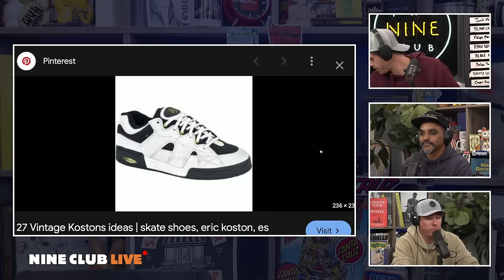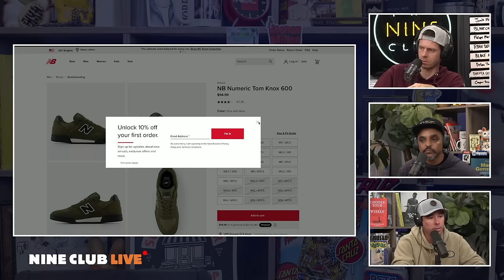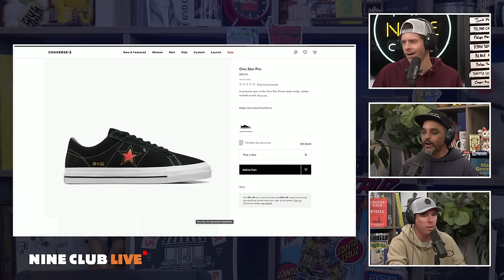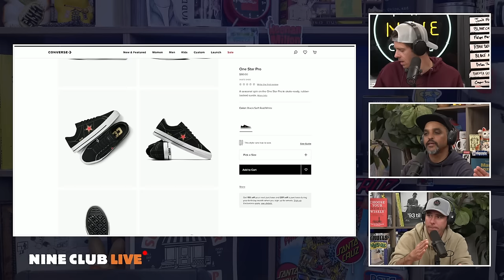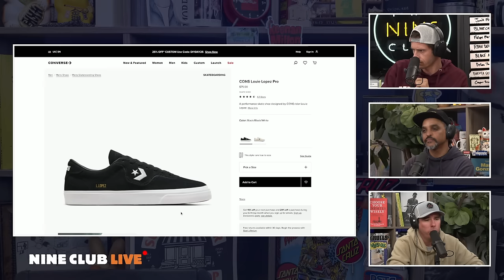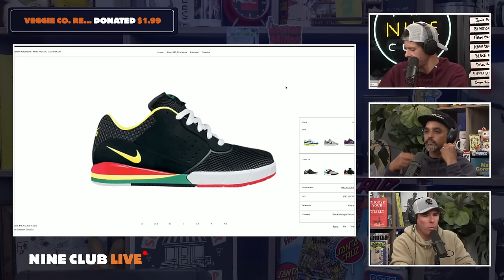What's The Best Skate Shoe Of All Time?